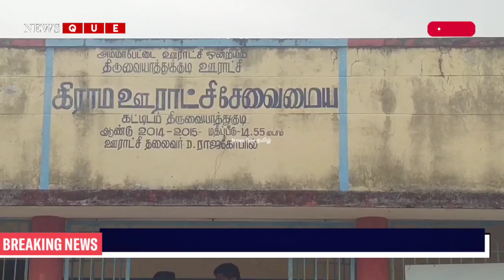THANJAVUR | அம்மாபேட்டை ஒன்றியத்தில் மத்திய குழுவினர் ஆய்வு